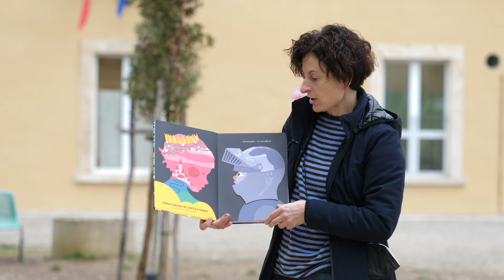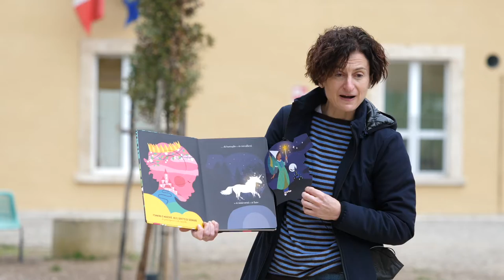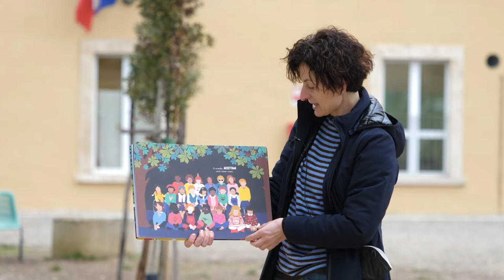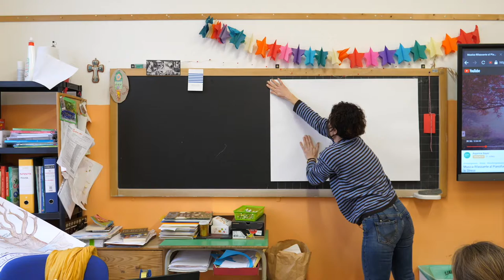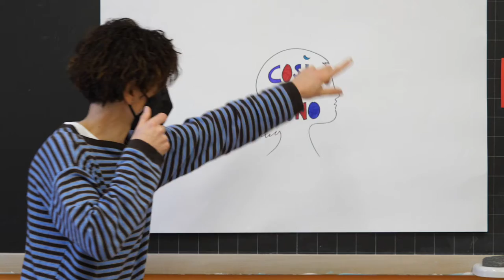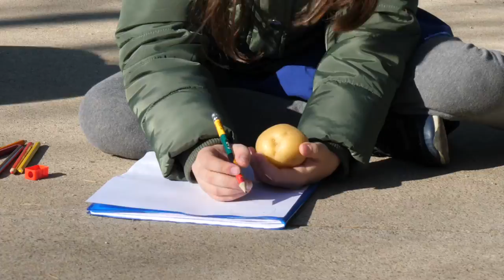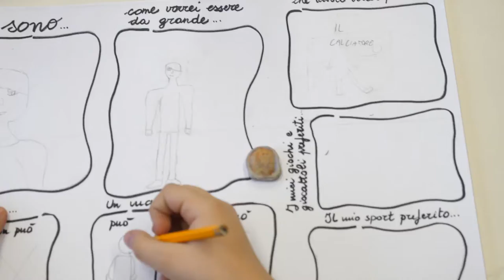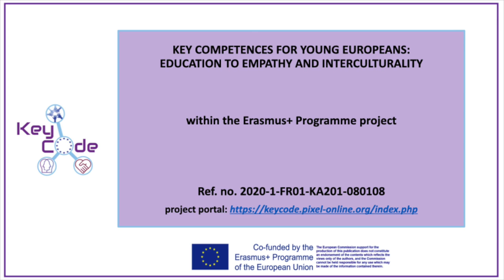DIVERSI SI, MA TUTTI UGUALI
This video is about the stereotypes of gender. Male or female we all share the same human nature.